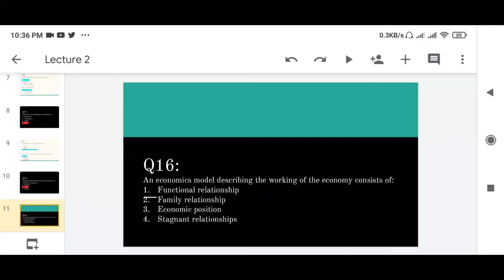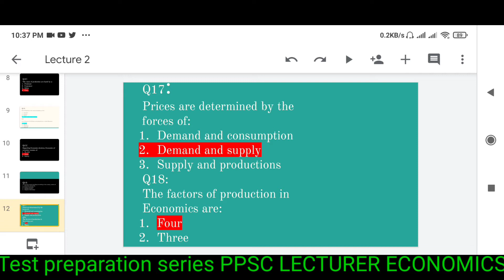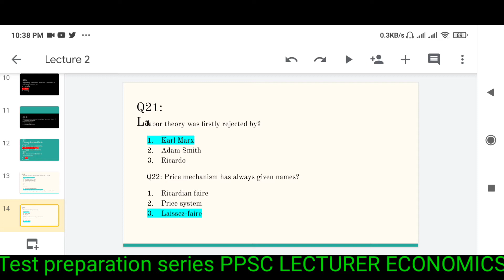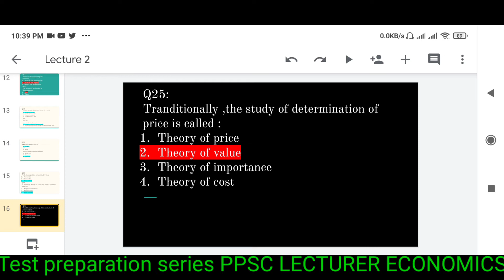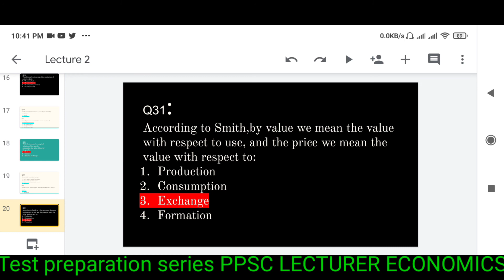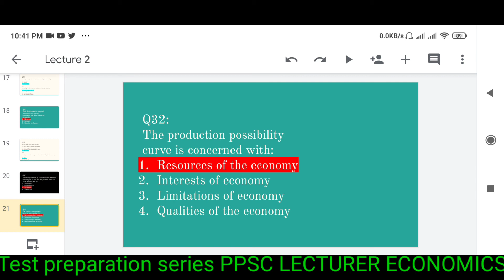PPSC LECTURER ECONOMICS PPSCلیکچرر اکنامکس کی تیاری کے لیے MCQS FROM PAST PAPERS with SOLUTION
Test preparation for PPSC LECTURER ECONOMICS

PPSC Economics MCQS

preparation for PPSC Economics MCQS